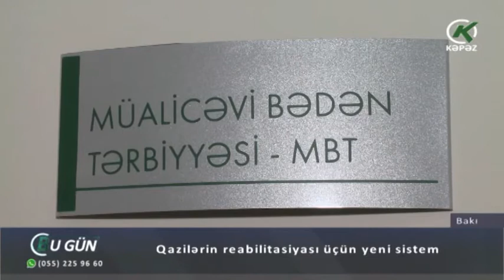Qazilərin reabilitasiyası üçün yeni sistem